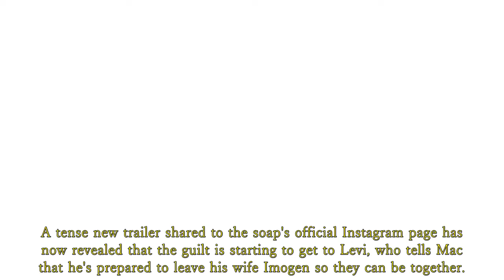Home and Away spoilers: Follow Alf Stewart caught Mackenzie and Levi Fowler having an affair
Alf Stewart caught Mackenzie and Levi Fowler having an affair.